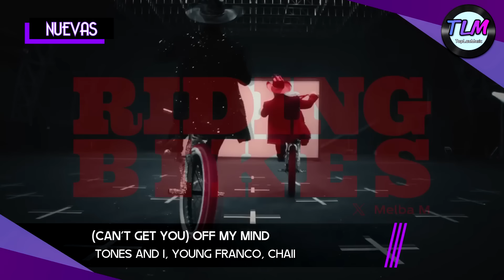Top 50 Mejores Canciones Julio 2024 (Semana 29)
Top 50 con lo más nuevo de la música y las canciones más votadas de la semana.